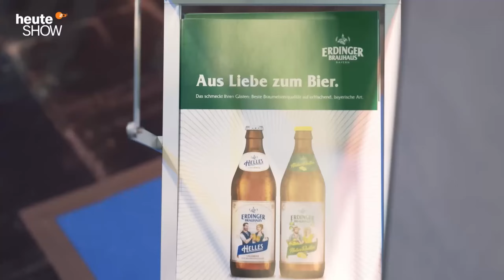7 vs. Wild YouTube Kacke (Teil 1)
Fritz Meinecke startet die zweite Staffel von 7 vs. Wild doch scheinbar hat er merkwürdige Kandidaten eingeladen

Gesetz über Urheberrecht und verwandte Schutzrechte (Urheberrechtsgesetz):

"Zulässig ist die Vervielfältigung, die Verbreitung und die öffentliche Wiedergabe eines veröffentlichten Werkes zum Zweck der Karikatur, der Parodie und des Pastiches. Die Befugnis nach Satz 1 umfasst die Nutzung einer Abbildung oder sonstigen Vervielfältigung des genutzten Werkes, auch wenn diese selbst durch ein Urheberrecht oder ein verwandtes Schutzrecht geschützt ist." (§ 51a UrhG)

KEINER der Inhalte ist ERNST zu nehmen! Dieses Video dient !!! AUSSCHLIEßLICH !!! zu UNTERHALTUNGSZWECKEN und soll beleidigendes Gedankengut weder verbreiten noch verharmlosen!